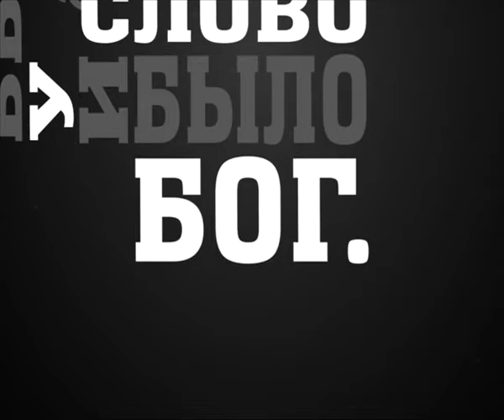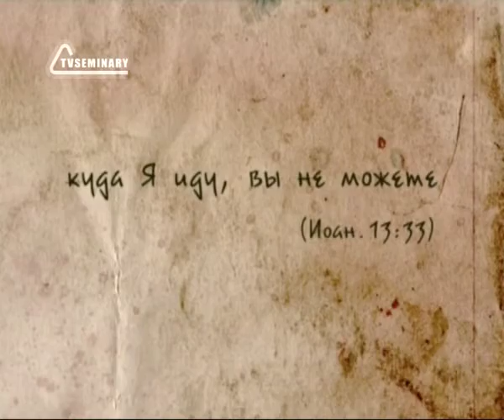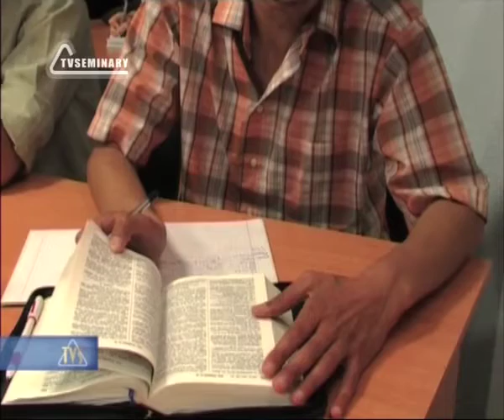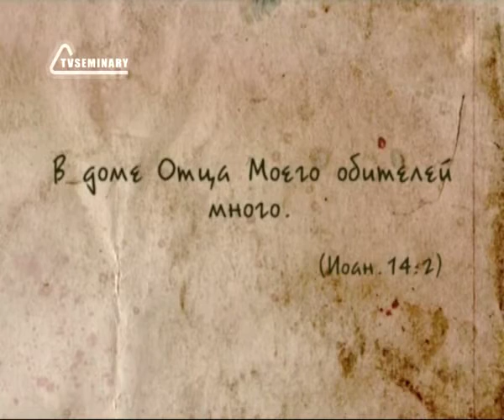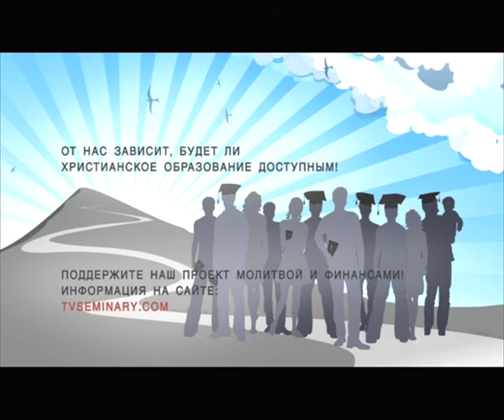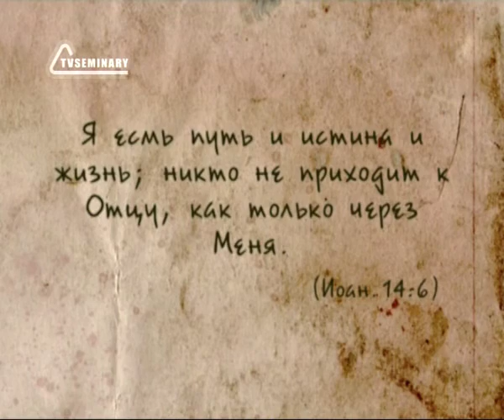BS237 Rus 41 Проповедь в горнице Иисус готовит небесный дом для нас